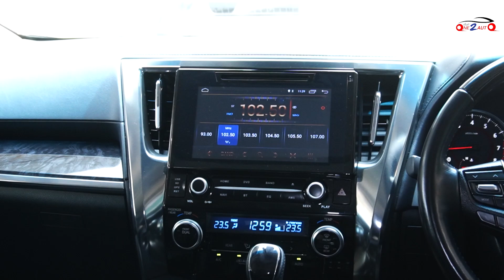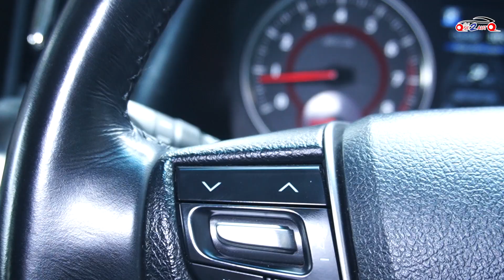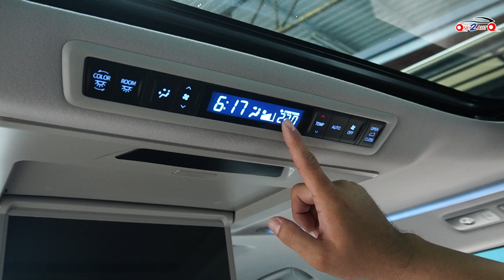[ONE2AUTO] รีวิว TOYOTA VELLFIRE 2.5 ZG Edition ปี2018 หรูหราน่าใช้ ชุดแต่งเต็มๆ !! I EP. 359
TOYOTA VELLFIRE 2.5 ZG Edition ปี2018
ราคา 3,899,000 บาท(ประหยัดได้ 1,300,000 บาท)

เครื่องยนต์เบนซิน 2.5 ลิตร 182 แรงม้า
เกียร์อัตโนมัติ Super CVT-i
อัตราสิ้นเปลือง 12-13 ก.ม./ลิตร

Option✔️
✅ไฟหน้า Projector Lens แบบ LED
✅ไฟ Daytime Running Lights แบบ LED
✅ระบบไฟหน้า ปรับระดับสูง – ต่ำ อัตโนมัติ
✅ไฟเลี้ยวหน้า – หลัง LED แบบจังหวะ Sequential
✅ไฟท้ายแบบ LED
✅ไฟตัดหมอกด้านหลัง
✅ภายในตกแต่งด้วยลายไม้
✅มาตรวัดความเร็วแบบ Optitron
✅อุปกรณ์ชาร์จไฟแบบไร้สาย Wireless Charging
✅ไฟอ่านหนังสือ สำหรับเบาะนั่งแถวที่ 2
✅เบาะนั่งหุ้มด้วยหนังแบบพิเศษ Perforated (Premium Nappa)
✅เบาะนั่งคู่หน้า พร้อมระบบระบายอากาศ Heat & Ventilate Seat
✅เบาะนั่งคู่หน้า พร้อมระบบบริหารหลังไฟฟ้า Air Lumbar Pro
✅เบาะนั่งด้านหน้าผู้โดยสาร ปรับไฟฟ้า 4 ทิศทาง พร้อมที่รองขา
✅เบาะนั่งด้านหน้า ผู้ขับขี่ ปรับไฟฟ้า 8 ทิศทาง
✅เบาะนั่งด้านหน้า ผู้ขับขี่ พร้อมระบบความจำ 3 ตำแหน่ง
✅เบาะนั่งแถวที่ 2 ปรับไฟฟ้า 2 ที่นั่ง แบบ Executive Lounge
✅เบาะนั่งแถวที่ 2 พร้อมระบบความจำ 2 ตำแหน่ง
✅เบาะนั่งแถวที่ 2 พร้อม Seat Ventilator & Heater ที่รองขา
✅เบาะนั่งแถวที่ 2 พร้อมโต๊ะส่วนตัวแบบพับได้
✅ม่านบังแดด หน้าต่างหลัง แบบปรับธรรมดา
✅ไฟส่องสว่างบริเวณที่เก็บสัมภาระด้านท้าย
✅วัสดุหุ้มเสา หุ้มด้วยผ้าสักหลาด
✅กล่องรับสัญญาณ Digital TV

Entertainment ระบบความบันเทิง
⭐ เครื่องเล่น DVD/CD/MP3/WMA
⭐ หน้าจอ LED ระบบสัมผัส Touchscreen ขนาด 8 นิ้ว
⭐ ระบบเชื่อมต่อไร้สาย Bluetooth
⭐ ลำโพง 8 ตำแหน่ง
⭐ ลำโพง 17 ตำแหน่ง จาก JBL (รุ่น Alphard 3.5 VIP)
⭐ อุปกรณ์ความบันเทิง ด้านหลัง : จอ LED ขนาด 9 นิ้ว พร้อมเครื่องเล่นแผ่น Blu-Ray
⭐ อุปกรณ์ความบันเทิงด้านหลัง : จอ LED ขนาด 10.2 นิ้
⭐ระบบควบคุมความเร็วอัตโนมัติ (Cruise Control)
⭐ระบบสตาร์ทอัจฉริยะ (Push Start)
⭐ระบบเปิดประตูอัตโนมัติ (Smart Entry)
⭐ที่ปัดน้ำฝนกระจกด้านหน้าแบบอัตโนมัติ (Rain Sensor)
⭐ระบบเบรกมือไฟฟ้า (EPB)
⭐ระบบปรับอากาศอัตโนมัติแบบแยกปรับอุณหภูมิอิสระ 3 โซน ซ้าย-ขวา-หลัง
⭐ระบบหมุนเวียนอากาศอัตโนมัติ และ ช่องแอร์ส่วนตัวผู้โดยสารด้านหลัง
⭐ไฟส่องสว่างภายในห้องโดยสาร ปรับความสว่างได้ 4 ระดับ มีทั้งหมด 16 เฉดสี
⭐จอแสดงผลข้อมูลในการขับขี่ MID (Multi Information Display)
⭐กระจกมองข้างแบบลดการเกาะตัวของหยดน้ำ (Hydrophilic) พร้อมมุมมองกว้าง
⭐หลังคามูนรูฟคู่
⭐ประตูสไลด์ ซ้าย-ขวา เปิด-ปิดด้วยระบบไฟฟ้า
⭐ฝาท้าย ปิดด้วยระบบไฟฟ้า
🚗one2auto
⏰เวลาทำการ  09:00​​​ - 18:00​